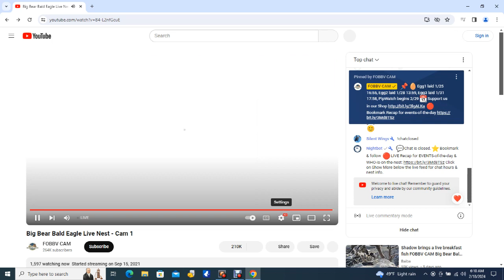Big Bear Bald Eagles 02/18/2024 04:20